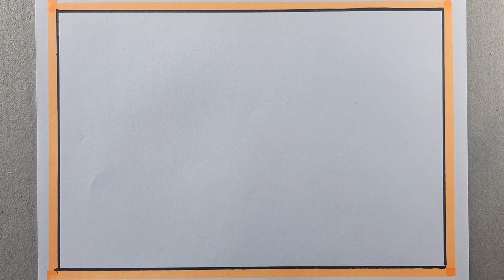beautiful village scenery drawing for kids... easy drawing...